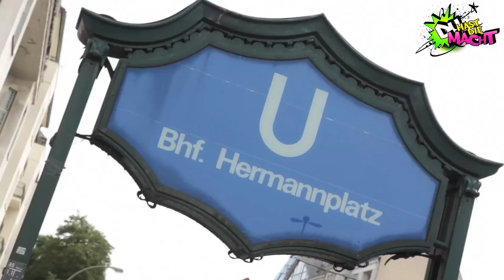Den Mohammed-Film öffentlich zeigen? Was sagt die Straße? -- DU HAST DIE MACHT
Im Film „Die Unschuld der Muslime" wird der islamische Prophet Mohammed unter anderem als Frauenheld und Schwuler dargestellt. Viele Menschen empfinden den Film als Beleidigung. Eine kleine Partei hat angekündigt, den Film in Deutschland öffentlich zeigen zu wollen. Sollte man das machen? DU HAST DIE MACHT fragt nach -- Was sagt die Straße?

DU HAST DIE MACHT steht für Respekt. Kommentare die jegliche Art Beleidigungen oder Diskriminierungen enthalten werden gelöscht! Wir behalten uns vor, Kommentare zu löschen, die nichts mit dem Video zu tun haben.

Euer DHDM-Team